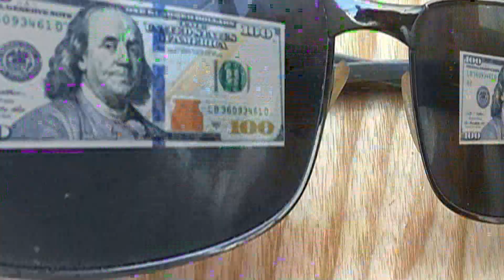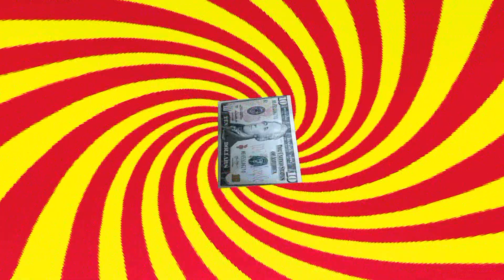Có tiền mua tiên cũng được 2023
Thực hiện phim: DUY-TRỰC